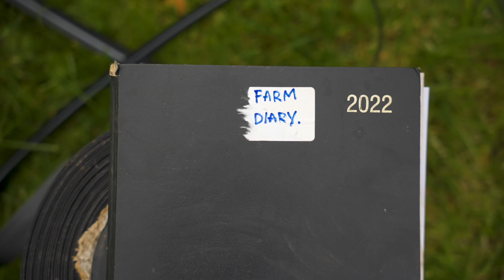Carving Pumpkins in the Depths of Autumn | Electric Daisy Flower Farm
Colours speak volumes - orange, yellow and burnt umber glow on the farm as "mists and mellow fruitfulness" take hold of the countryside. The light changes subtly after the autumn equinox and we begin to draw our growing season to a close.

Of course October needs celebrating with pumpkin carving and apple bobbing. Our work this month shows how we mark the passing of time and relish the changes we encounter every day.

Electric Daisy Flower Farm, dreamt up by founder Fiona Haser Bizony.

LINKS
Instagram: Electric Daisy Flower Farm

Design: Fiona Haser Bizony
Model: Lia Leendertz
Photo: Piers Bizony
Assistant: Rhiannon Marshall
Videographer: Samuel Walton
Assistant Camera: Lizzie Goldsack
Video Editor: Samuel Walton